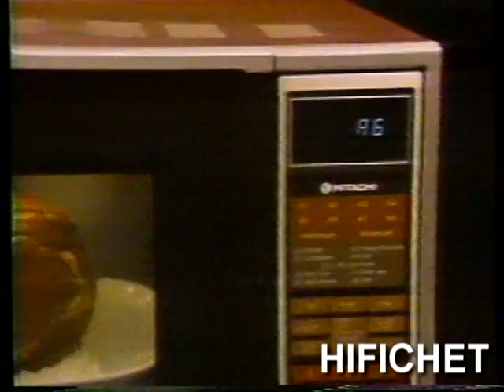Hitachi Four à micro-ondes (Publicité Québec)